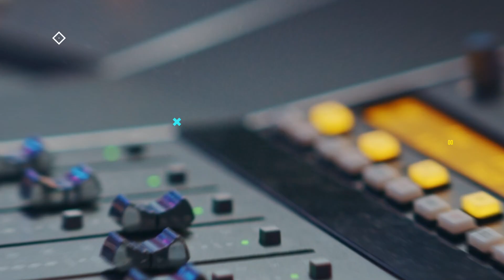Ep.6 ¿A cuántas personas esta señora no les ha jodido la vida? Ebelin Ortiz habla de Magaly Medina.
El Studio de Álvaro / Episodio 6

Invitada:
Ebelin Ortiz

Conducción:
Álvaro Pérez Moral

Producción general:
Giancarlo Cossio

Asistente de producción:
Wendy Inocente

Dirección de cámaras:
Fernando Zúñiga

Realización audiovisual:
Carlos Molina
Pool Altamirano
Carlos Ruiz
Aurelio Montero

Contacto
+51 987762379